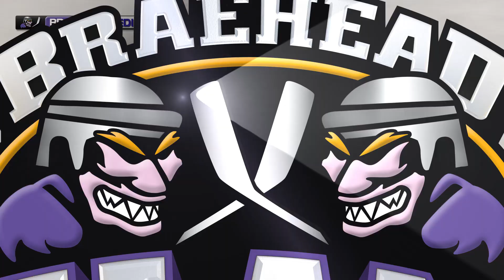Braehead Clan vs Edinburgh Capitals 25/3/2017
NEXT HOME GAME: Can we make the EIHL’s showcase weekend down in Nottingham? Find out NEXT SUNDAY (6:00pm face-off) when we face the Dundee Stars at Braehead Arena in the 2nd leg. Tickets can be purchased NOW via TICKETMASTER or by calling 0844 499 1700.

Matt Haywood and Alex Leavitt both hit hat-tricks to clinch victory as Braehead Clan come from behind to take victory from Edinburgh Capitals.

Leavitt was first on the scoresheet when Corey Cowick managed to play him in as he fell to block a pass, leaving the Clan forward through on goal to despatch a shot past Caps goalie Jordan Marr.

The visitors were back on level terms just 31 seconds later as Pavel Vorobyev set up Sean Beattie in front of the crease, who had time to look up and finish his shot.

Marr was beaten again at the other end as Clan moved 2-1 ahead, as Kyle Wharton set up Cowick on the inside left and he smashed a shot that beat Caps’ netminder at his near post.

Leavitt picked up his second at the end of the opening period, firing an effort into the roof of the net at an acute angle.

The game turned in the space of one minute 44 seconds in the second period as the Caps turned a 3-1 deficit into a 4-3 lead.

Ian Schultz teed up Karel Hromas at the near post, who buried his chance past Clan goalie Michal Zajkowski to give them a route back.

Then Michal Dobron took the puck around the goal to set up Matt Tipoff, who seemed to have an easy finish to equalise.

Then Hromas’ second was almost identical to his first when again Schultz played provider to tap home and the visitors found themselves in front.

Clan hit back just over a minute of the third as Stefan Della Rovere sent a wrist shot over Marr’s shoulder to tie the game at four.

Then two from Haywood saw the balance tip in Braehead’s favour as renewed confident began to flow through the team.

Haywood completed his hat-trick, tipping in a Daniel Åhsberg shot then Leavitt confirmed his treble with a shot from centre that was past Marr before he knew it.

A Garrett Milan goal on the powerplay brought them a late consolation, but the points stayed at home as Clan made it two wins in a row.